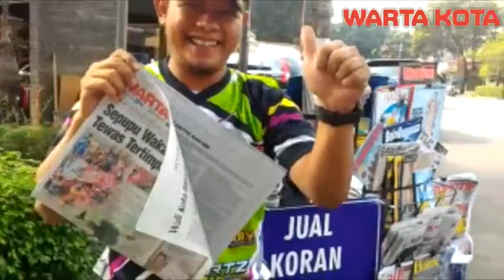penjual koran ucapkan selamat ulang tahun warta kota